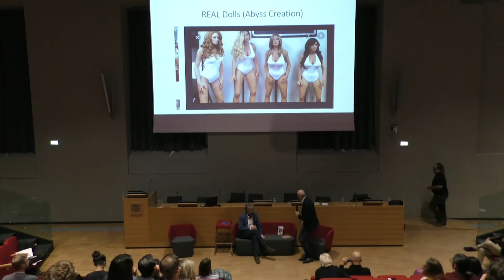Lo specchio oscuro della sessualità: i sex robots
Maurizio Balistreri - filosofo
Angelo Zappalà - direttore del festival della criminologia